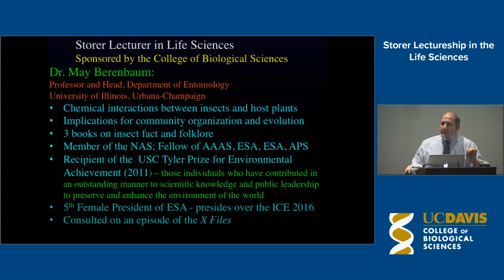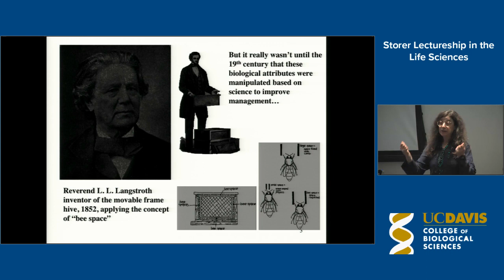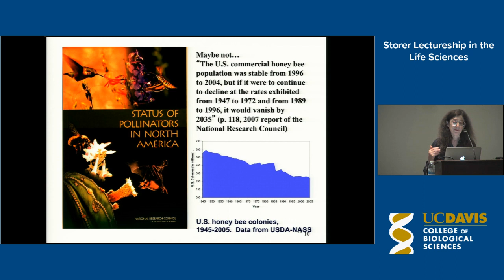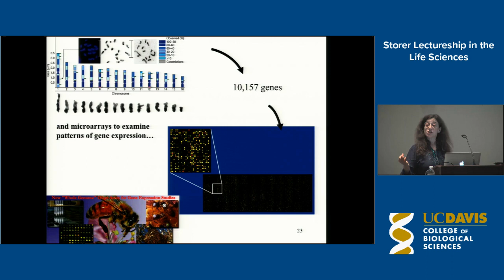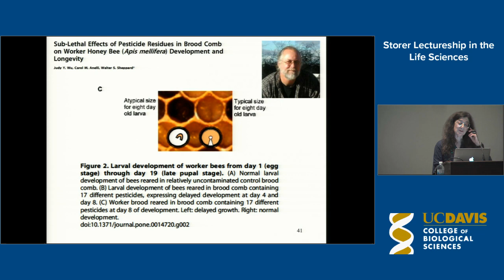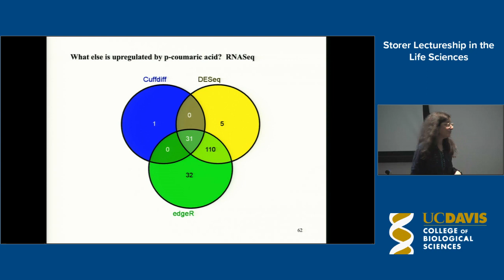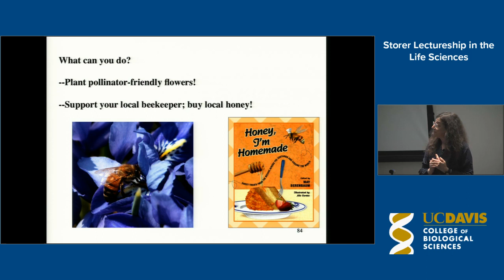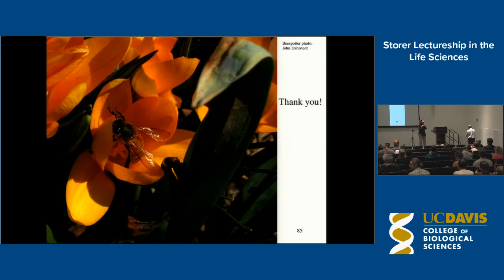Storer Lectureship feat. May Berenbaum, University of Illinois | May 20, 2014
The Tracy and Ruth Storer Lectureship in the Life Sciences Presents "Bees in Crisis: Colony Collapse, Honey Laundering, and Other Problems Bee-setting American Apiculture"